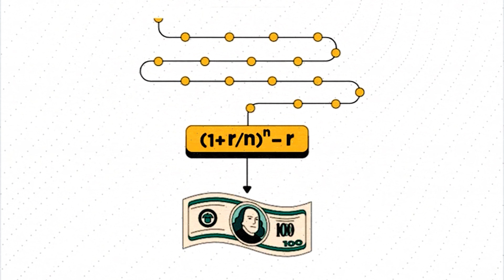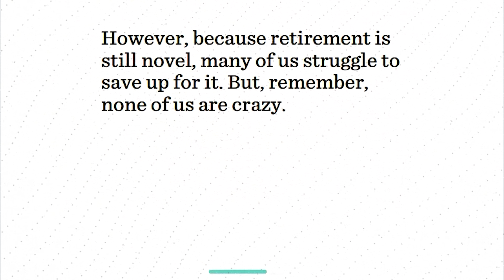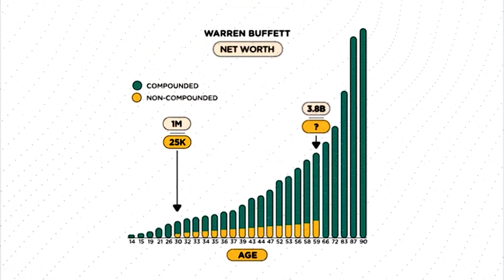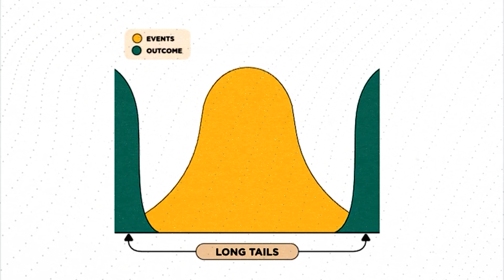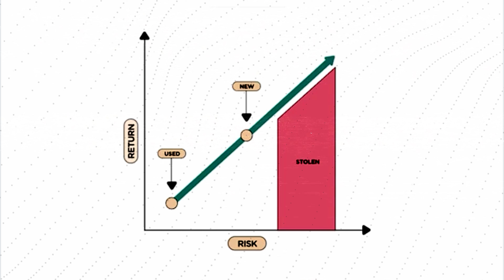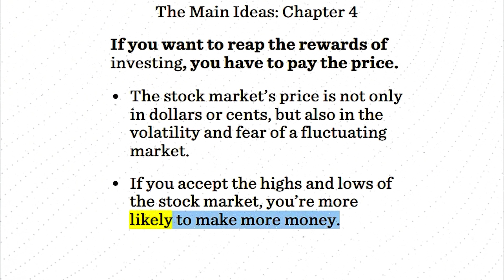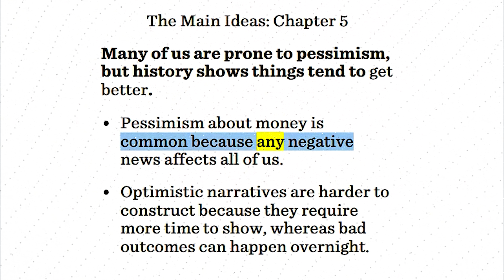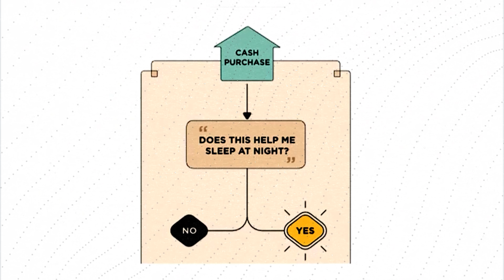The Psychology of Money - Animated Summary - Morgan Housel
Doing well with money isn’t necessarily about what you know. It’s about how you behave. And behavior is hard to teach, even to really smart people.

Money—investing, personal finance, and business decisions—is typically taught as a math-based field, where data and formulas tell us exactly what to do. But in the real world people don’t make financial decisions on a spreadsheet. They make them at the dinner table, or in a meeting room, where personal history, your own unique view of the world, ego, pride, marketing, and odd incentives are scrambled together.

In The Psychology of Money, award-winning author Morgan Housel shares 19 short stories exploring the strange ways people think about money and teaches you how to make better sense of one of life’s most important topics.

the psychology of money by morgan housel full audiobook,
the psychology of money by morgan housel audiobook,
the psychology of money bangla,
the psychology of money book audio,
the psychology of money book summary in hindi,
the psychology of money book review bangla,
the psychology of money by morgan housel book summary,
the psychology of money book summary in telugu,
the psychology of money book unboxing,
book the psychology of money,
book review the psychology of money,
how to download the psychology of money book in hindi,
the psychology of money vs rich dad poor dad,
the psychology of money in hindi pdf download,
playing a different game the psychology of money,
do you really understand wealth the psychology of money,
20 lessons from the psychology of money,
kuku fm the psychology of money,
6 life-altering money lessons from the psychology of money,
the psychology of money hindi summary.